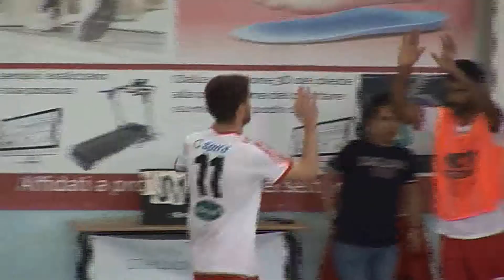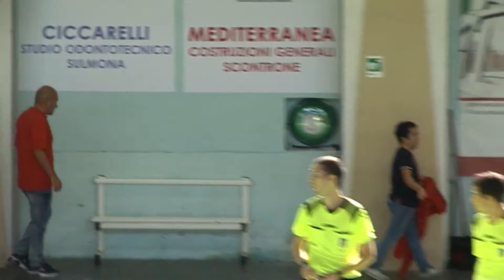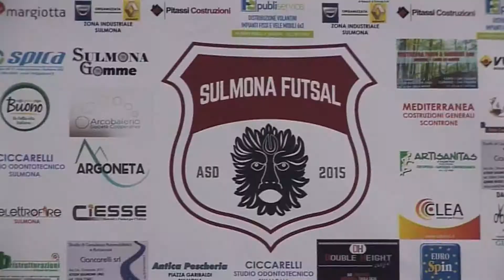IL PUNTO Sulmona Futsal analisi dopo la prima vittoria casalinga in C1